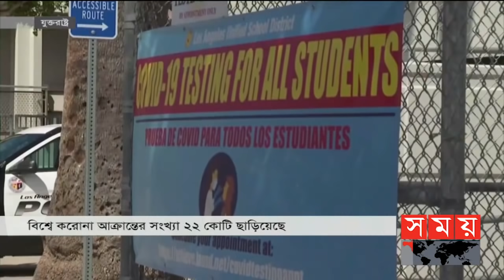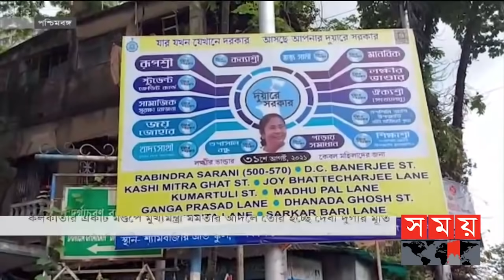আন্তর্জাতিক সময় | বিকাল ৪টা | ০৪ সেপ্টেম্বর ২০২১ | Somoy tv bulletin 4pm | Latest Bangladeshi News